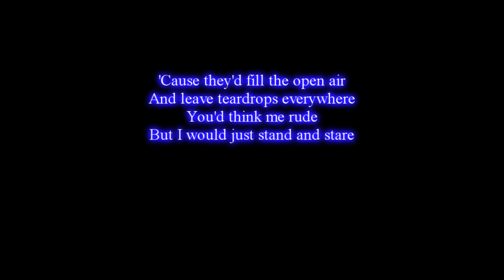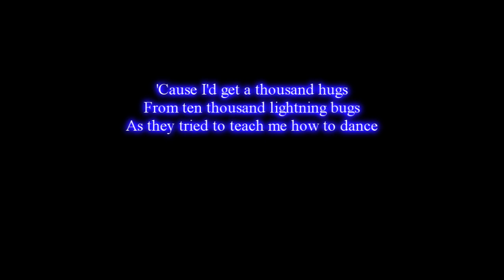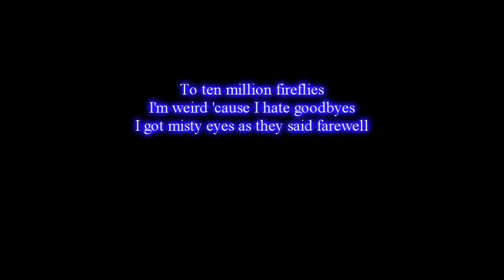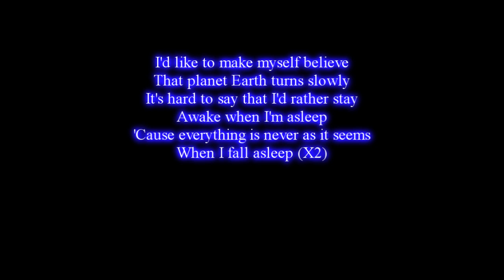Owl City Fireflies Lyrics